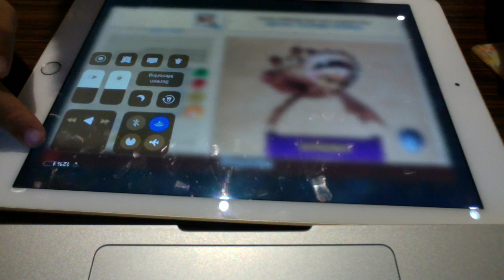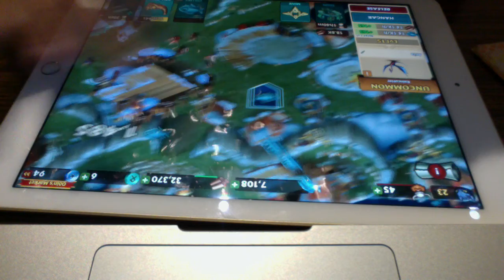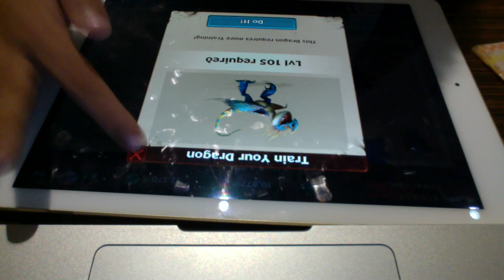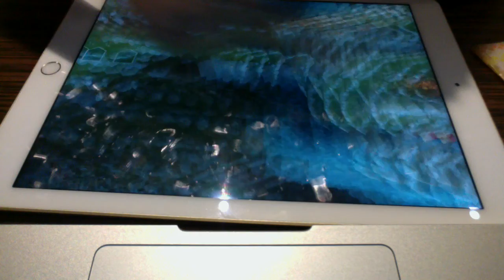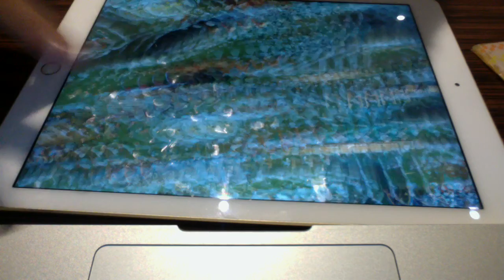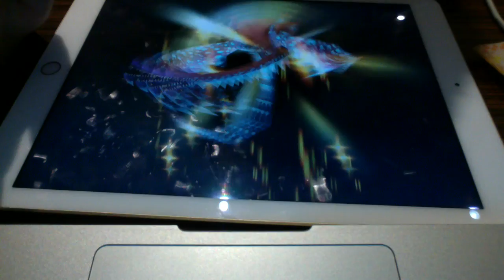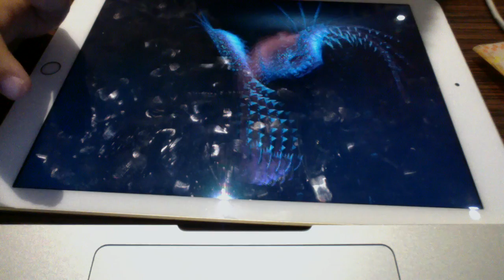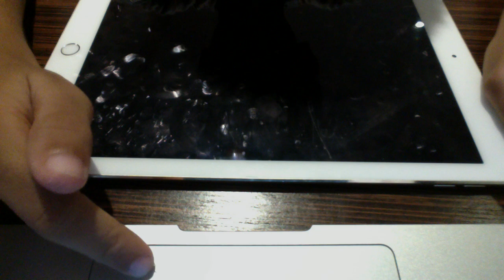Playing Rise Of Berk 2